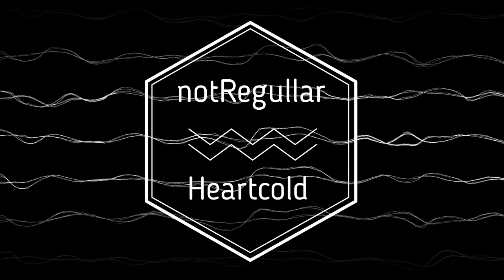Deep House Mix | Relaxing Music Mix | notregullarmusic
Welcome to our latest Deep  House Mix, featuring warm and melodic beats, accompanied by relaxing vocals for a cozy atmosphere on rainy days with the best deep house music selected. Sit back, relax, and enjoy the beautiful nature landscape visuals as you immerse yourself in the deep house and soulful sound of this mix.

Tracklist:

0:00 Nick Newman - A Happening (Original Mix) [The Soundgarden]
03:30 Mel Bell - Peace of My Soul (Original Mix) [ADRO Records]
07:09 Rowee - Afterlife (Original Mix) [All Day I Dream]
11:19 Blu Attic - Avarice (Original Mix) [Movement Recordings]
16:16 Jean Claude Ades - Talk to Me (Original Mix) [SCM]
21:12 Volen Sentir - Fatoumata (Original Mix) [Shanti Radio]
28:13 Maty Owl - Astral Friend (Original Mix) [XYZ]
33:49 Panama Nils Hoffmann - Far Behind (Jeremy Olander Extended Mix)  [Anjunadeep]
40:31 Erdi Irmak - I Can Find feat. Amega (Maty Owl Remix - Extended Mix) [When We Dip XYZ]
45:59 Ias Ferndale and Aurel Den Bossa - Calla Llonga (Original Mix) [Univack]
50:55 Henrik Schwarz - Omnibus (Original Mix) [Innervisions]
57:10 DJ Unique (LB), Bobbi Fallon - Flames (Black Circle Remix) [RADIANT.]
01:01:15 Marsh and Leo Wood - Blue (Extended Mix) [Anjunadeep]

* Videos **

Al Free short videos and artists that made them are used from free services. Special thanks and credits below:

Video b cottonbro studio from pexels.com
Video b Lay-Z Owl from pexels.com
Video b Maksim Goncharenok from pexels.com
Video b parag suhalka from pexels.com
Video b Ruvim Miksanskiy from pexels.com
Video b Yaroslav Shuraev from pexels.com
Photo by Lola Russian from pexels.com

This video's purpose is only and only for sharing, promoting, and enjoying good music, artists, and labels.
This video has not been monetized and does not have paid ads.
If the artist or label house wants this to be removed it will be done right away.

Please do not use any parts of music or videos from this (download, edit, duplicate, reproduce, make available to the public, or disseminate any content in whole or in part, published on this channel, in short: making money from other artists' copyright content!)
The tracks and videos are not free to use. If you'd like to use the music in this video, please contact the Artists or Label.